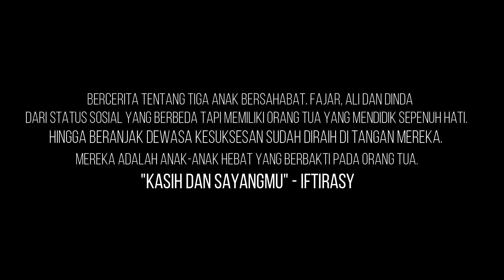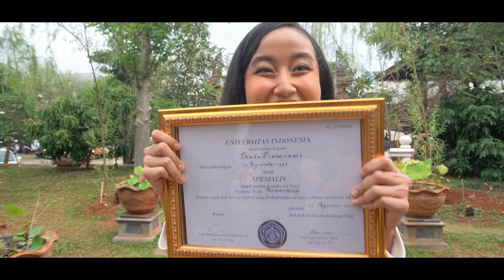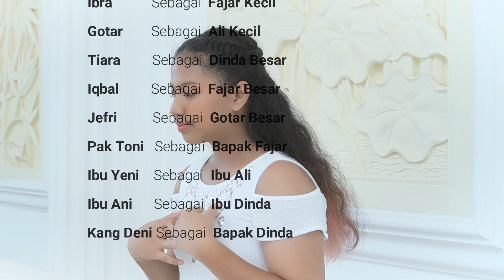KASIH DAN SAYANGMU - IFTIRASY (Official Music Video)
AVANCER MUSIC
Setiap Hari Kamis Jam 9 Pagi

Judul  :
KASIH DAN SAYANGMU

Penyanyi :
Iftirasy

Pencipta :
Tony muharam

Gitar :
Eink Tachrir

Piano
Agung

Sound enginer :
Jerry Nada

Sutradara :
Irma Rachim

Thanks To :

- Tuhan YME
- Dharty Manullang
- Tallent & Crew
- Double Dipps PEC Donuts & Cafe
- PEC Avancer Team
- Semua yang mensupport Avancer TV Youtube Channel
- Dan Semua yang terlibat dalam Video Klip Ini

*Jadwal Acara Avancer TV Youtube Channel*

Setiap Jam 9 Pagi

Senin
Avancer punya Cerita

Selasa
Avancer Vlog

Rabu
Avancer BTS

Kamis
Avancer Music

Jumat
Avancer Religi

Sabtu
Avancer Cinta Budaya